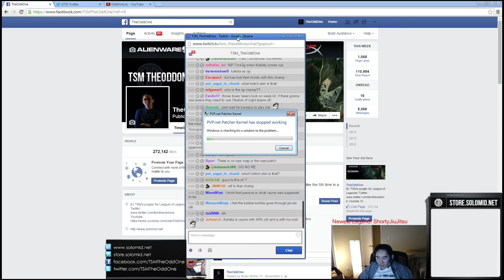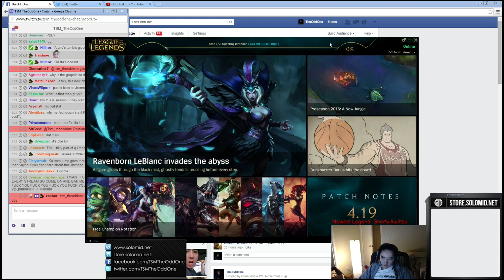TheOddOne playing elise jungle new summoners rift pbe